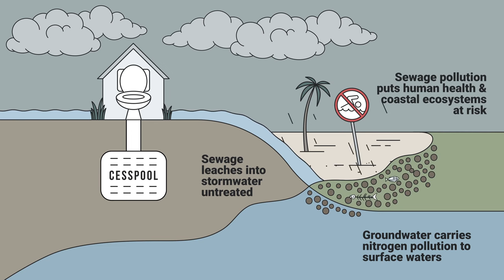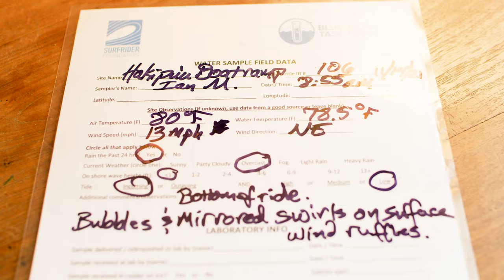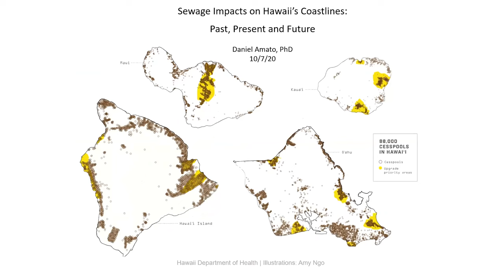Sewage Pollution in Hawai'i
Did you know that in Hawai’i, nearly 88,000 cesspools discharge 53 million gallons of sewage into coastal waters every day? Rising sea levels and extreme weather events caused by climate change are only making matters worse.

Unfortunately, sewage pollution isn't just a problem in Hawai’i—it's a nationwide issue. That’s why here at Surfrider, our volunteers are monitoring water quality conditions through our Blue Water Task Force (BWTF) water testing program each and every day. By analyzing data from chronically polluted areas, we can find the source of the pollution, use the information to influence policy change, and keep our water safe for beach-goers.

Click the link in our bio to learn more about Surfrider’s efforts to stop sewage pollution and to take action.